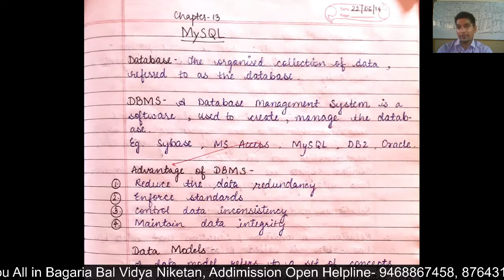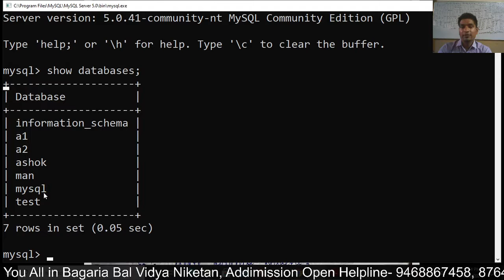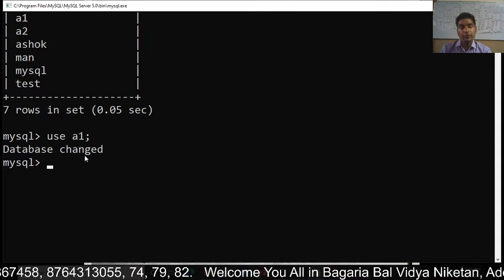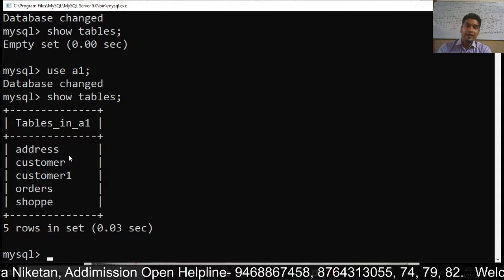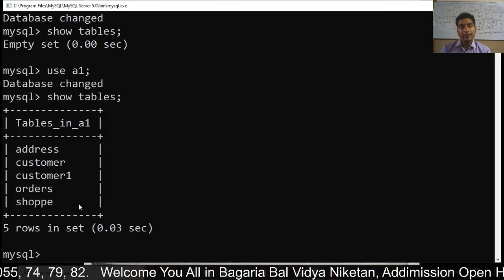Revision MySQL : (1 - 2)